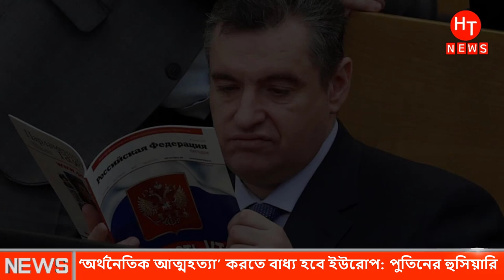আজকের আন্তর্জাতিক খবর Today 19 May 2022 | আজকের খবর । Latest World news Today ajker Bangla Khobor